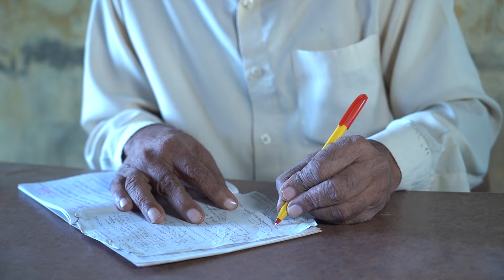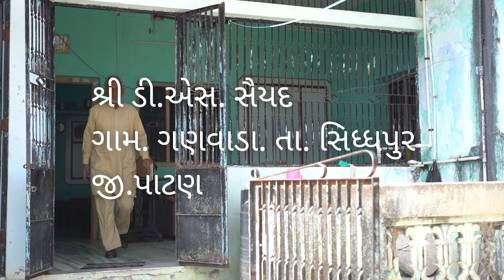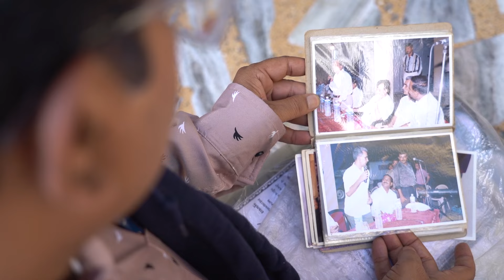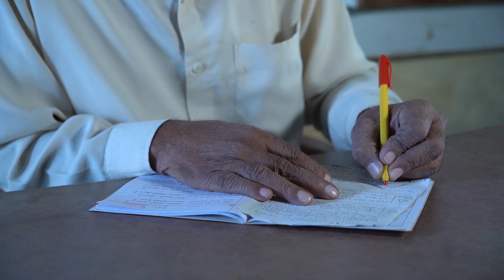ગુમનામ "શાયર" । Gujarati Shayar Siddhpur | D.S.Saiyad "Mazlum" | Vishal Zala Films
ગુમનામ "શાયર"

Shree D.S.Saiyad "Mazlum" Ganwada Shidhpur

Anchor & Director : Rafique Pathan Vadnagree

D.O.P. : Suresh Bhatiya

Editor : Sarfaraj Saiyad

Producer :  Ravi Meghani
                    Vishal Zala
                    Pramod Zala

Digital Partner: vibrantmultimedia (Ramesh Rupiyawala)

Special Thanks : Ashfaq Ali Saiyad
Palanpur

Vishal Zala Films (VZF) is among Gujarat's finest production houses. We were established in 2017 in the city of Anand by Mr Pramod Bhai S Zala. Since then our company has been striving to create milestone after another with an amazing rate of success. However, today we are the first preference in Gujarat regarding feature-length films and web series. To offer high-end & affordable services in Post Productions, Film Productions, line production, Movie editing, event management, celebrity management, musical events, & fashion shows across Gujarat. Vishal Zala Films has not only believed in creating catered entertainment for the masses but has also been keen on offering film-making solutions to the outer world. While we work across various platforms, our core competence lies in web series and video content creation for both national and regional level audiences.